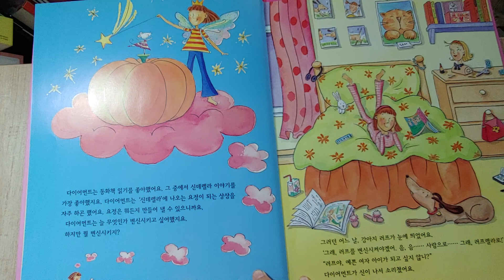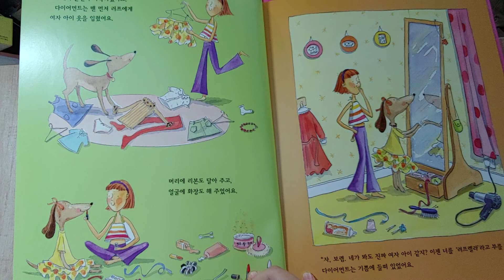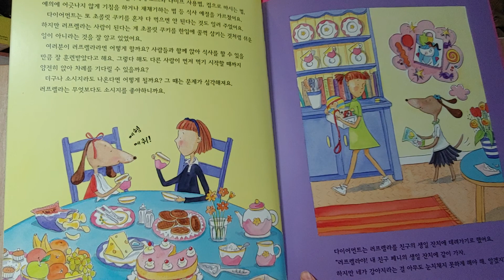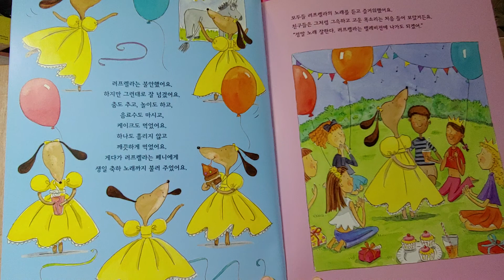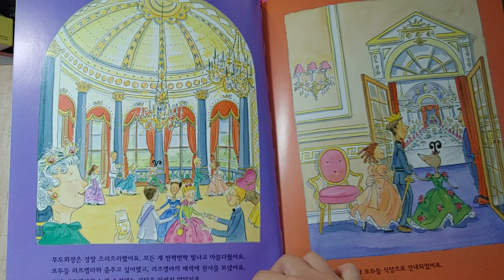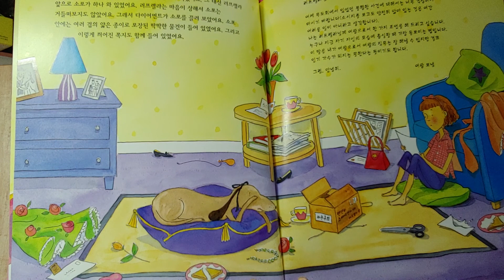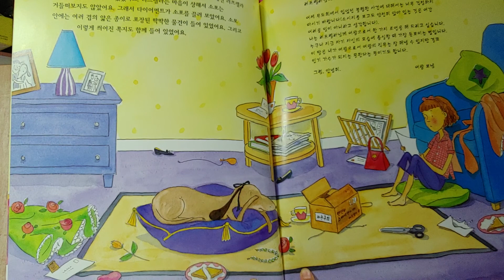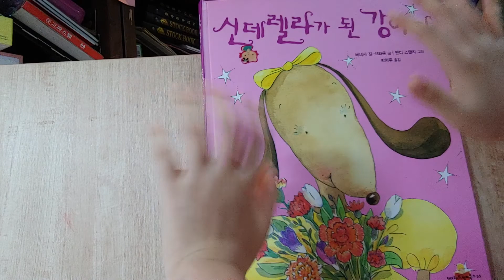신데렐라가 된 강아지